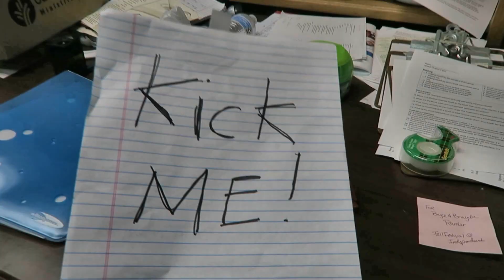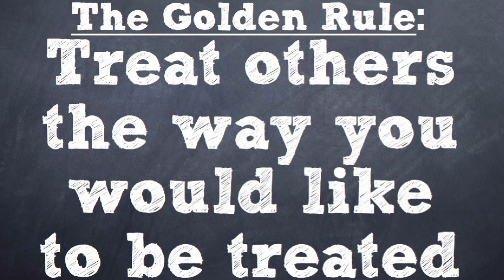Daniel's Bad Day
Daniel has a bad day at Marquette.